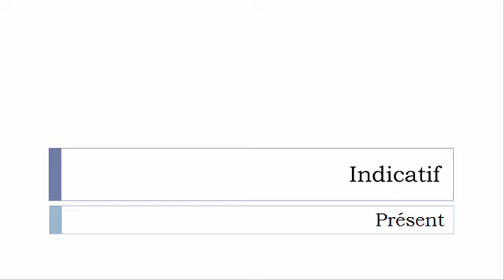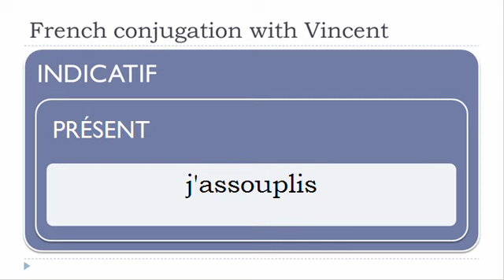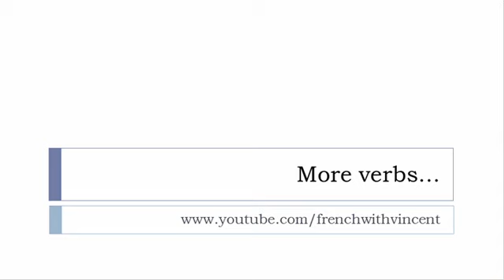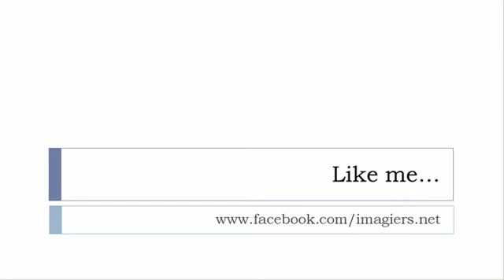French conjugation = Assouplir = Indicative Present